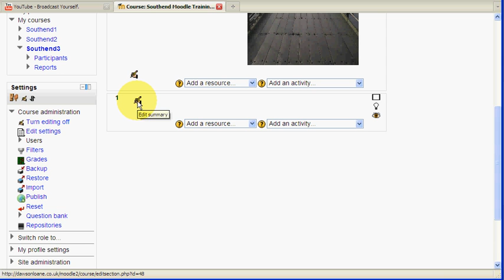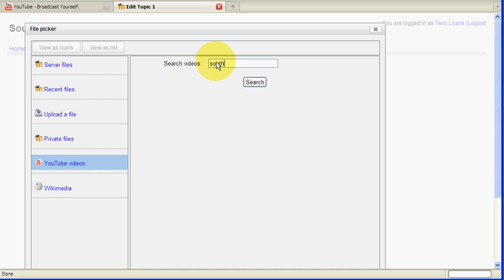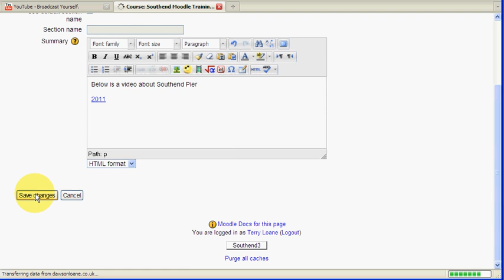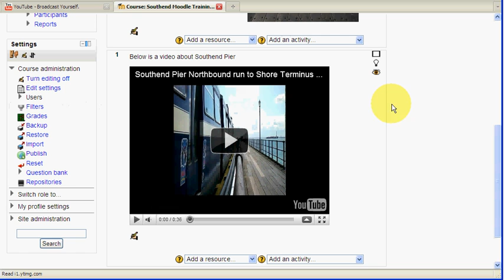Using the file picker in Moodle 2 to embed a YouTube video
This video shows what is probably the simplest way of embedding a link to a YouTube video on the main page of a Moodle course.